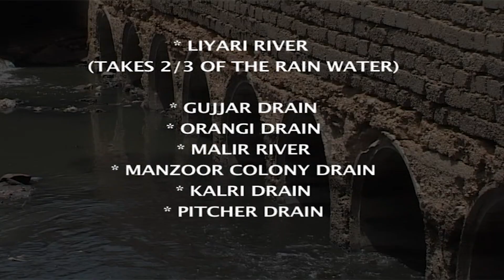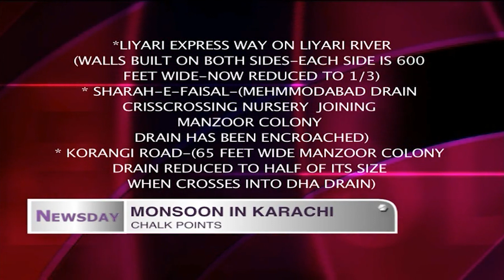KARACHI Investigations I Why Karachi drowns?I Perween Rehman's revelation abt land mafiaISABIN AGHA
It usually takes one spell of heavy rainfall to result in a near-collapse of Karachi's infrastructure.

Residents of Pakistan's largest metropolis are aware that the reasons are both institutional as well as political.
Activist Perween Rehman's understanding of the drainage system of the city helped develop the Greater Karachi Sewage Plan aka S-3

For KARACHI INVESTIGATIONS, "Why Karachi drowns?" is the untold story of lack of foresight, planning, and governance required to rehaul the drainage infrastructure of the city.

This story is the analysis and exposure of all relevant facts for the public.

Correspondent: Sabin Agha
DOP: Khalil Ahmed
Social Media Manager (YouTube): Muhammad Zahid
Project Manager (YouTube): Wasim Agha
Location: Karachi, Pakistan

This story was shot in 2008.